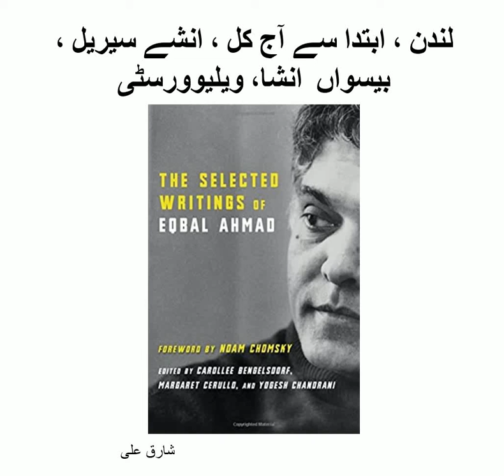لندن ، ابتدا سے آج کل ، انشے سیریل ، بیسواں انشا ، شارق علی ، ویلیوورسٹی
Receiving eminent scholar Professor Iqbal Ahmed in London is so exciting. A gentleman who has seen Tagore and have marched with Gandhi. Struggled with Algerian fighters in his youth and supported Kashmiris and Palestinian along with Noam Chomsky and Edward Saeed

کیمبرج سے آنیوالی اسٹینسٹڈ ایکسپریس جب لورپول اسٹریٹ کے سٹیشن پر رکی تو ہم نے اپنے بیک پیک کاندھوں پر ڈالے اور ٹرین سے باہر آ کر پلیٹ فارم کے قدم بقدم رش میں شامل ہوگئے۔ لمبی سی قطار جب ایک ایک کر کے پلیٹ فارم کے بیرئیر ڈنڈے کو ہٹا کر باری باری اسٹیشن کے مرکزی ہال میں داخل ہوئی تو ماحول صاف کہے دیتا تھا کے ہم لندن میں ہیں. بھانت بھانت کے لوگوں اور ملبوسات کا ادھر سے ادھر جاتا تیز قدمی ہجوم۔ انگریزی بولنے کے مختلف صوتی انداز، اعلانات کی آواز اور دیگر غیر ملکی بولیوں کا ملا جلا شور۔ لوگوں کی ایک دوسرے سے مہزب بیگانگی اور اپنی ہی دھن میں مگن جانے کس بات کے لئے  جلدبازی۔ ہال کے کنارے چھوٹی دکانوں پر بکتی آیس کریم ، ڈونٹ ، کافی اور دیگر لوازمات کی مہک۔ بلاشبہ ہم لندن میں تھے. کیمبرج کی پاکستانی اسٹوڈنٹ سوسایٹی نے ہم تینوں کے لندن میں پانچ روزہ قیام کا بندوبست کیا تھا۔ پروفیسر حرارری کے اوکسفورڈ چلے جانے کے بعد اب ہماری زمہ داری پاکستانی نژاد امریکی پروفیسر اقبال احمد کے لندن قیام میں ان کی مقامی رہنمای تھی۔ آج ہمیں ہیتھ رو ائیرپورٹ سے انہیں ریسیو کر کے طے شدہ ہوٹل تک پہونچانا تھا۔  میرا ، زن اور جیک کی رہایش کا انتظام ہوٹل کے قریب واقع اسٹوڈنٹس ہوسٹل میں کیا گیا تھا۔ مرکزی ہال سے گزر کر ہم انڈر گراؤنڈ اسٹیشن میں داخل ہوے اور سینٹرل لاین پکڑی۔ جب ہم نے ہولبورن پہونچ کر  ہیتھ رو جانیوالی پکاڈلی لاین پکڑ لی اور نسبتاً خالی ٹرین میں اطمینان سے بیٹھ گئے تو میں نے زن اور  جیک سے پروفیسر اقبال احمد کا تعارف کروایا. پاکستان سے تعلق رکھنے والے عالمی شہرت یافتہ پولیٹیکل سائنس دان، عالم اور ادیب اقبال احمد انیس سو تینتیس میں ہندوستان کے صوبے بہار میں پیدا ہوئے تھے۔ وہ صرف چودہ سال کی عمر میں گرینڈ ٹرنک روڈ پر پیدل ہجرت کا سفر کر کے لاہور پہنچے تھے۔ وہ دانشوروں کے اس عالمی گروہ سے تعلق رکھتے ہیں جو دنیا میں ایٹمی اور روایتی جنگ مخالف پالیسیوں کا حمایتی ہے .  اس نے  آزادی کی عالمی تحریکوں مثلاً فلسطین ، الجیریا اور کشمیری ازادی کی کوششوں کا  بھرپور ساتھ دیا ہے ۔ اس گروہ میں اقبال احمد کے علاوہ نیوم چومسکی ، ایڈورڈ سعید اور دیگر دانشور شامل ہیں. پروفیسر اقبال محض ڈیسک پر بیٹھ کر کام کرنے والے عالم نہیں بلکہ انہوں نے ایک بھرپور اور پر ماجرا زندگی گزاری ہے۔سات سال کی عمر میں رابندرا ناتھ ٹیگور سے جب وہ موت سے زرا پہلے بیمار تھے ملنے کا موقع ملا۔ گیارہ سال کی عمر میں گاندھی کے ساتھ حمایتی بچوں کے جلوس میں شریک رہے۔ نوجوانی میں الجیریا کے انقلاب میں عملی طور پر حصہ لیا۔ ویت نام جنگ کے خلاف طالب علموں کی تحریک کے پرجوش شریک کار رہے۔ فلسطین کی آزادی کی جدوجہد میں ایڈورڈ سعید اور یاسر عرفات کے حمایتی اور مشیر رہے ... جاری ہے